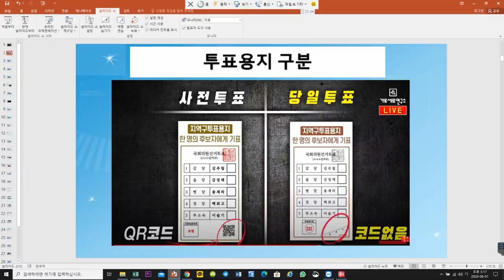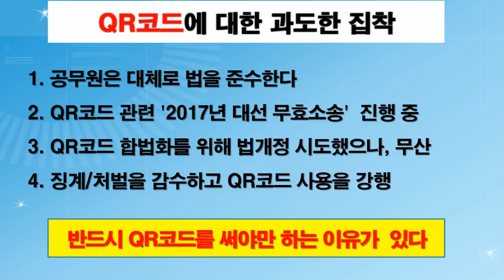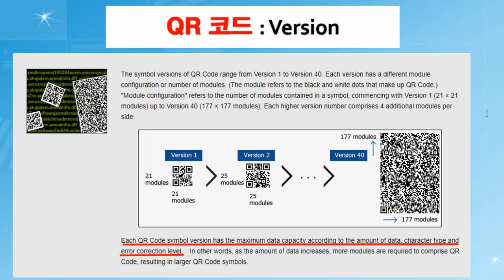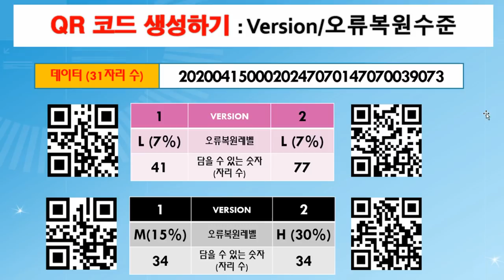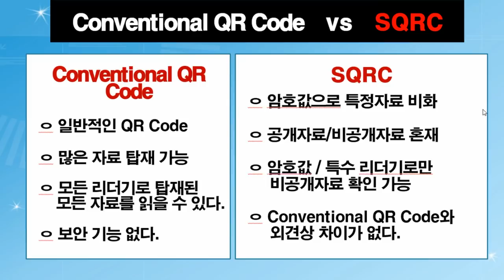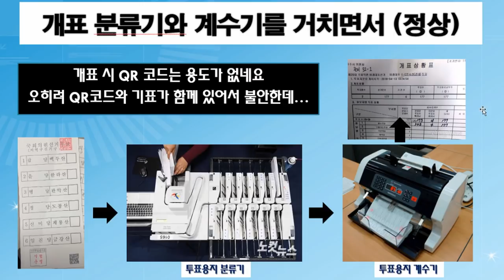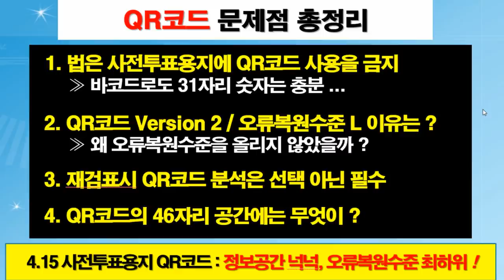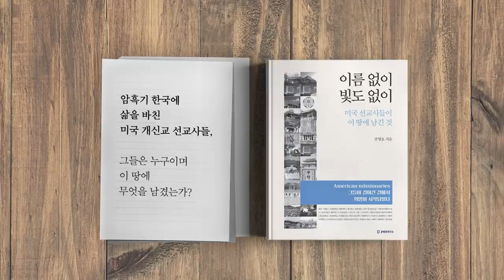QR코드 / 이렇게 계획했다 (풀버전) [공병호TV]